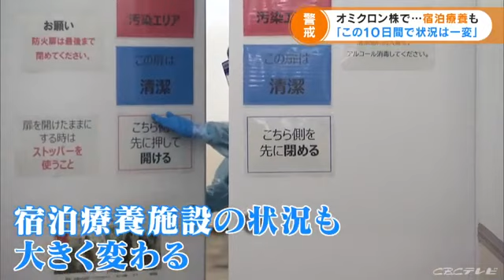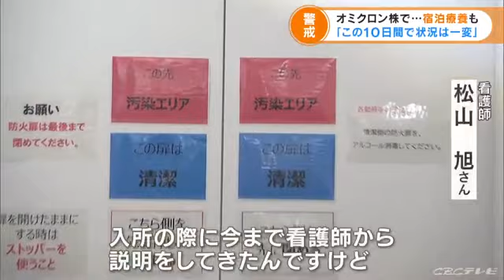軽症者を中心に受け入れているコロナ宿泊療養者施設の入所者が急増 (22/01/14 15:20)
感染者数の急増で、宿泊療養施設の状況も大きく変わっています。

　名古屋市中村区の「東横INN名古屋名駅南」。おととし8月から、新型コロナウイルスに感染した人のうち、軽症者を中心に受け入れています。年末年始は少し落ち着いていましたが、この10日間で状況は一変しました。

　「正月頃は入所者も5人程度だったんですけど、激増しまして60倍強になった」
　(看護師・松山旭さん)

　毎日のように新型コロナウイルスの感染者が数十人ずつやってきます。450から500ほどの部屋がありますが、すでに300ほどが埋まっていると言います。

　看護師は、入所者の体温や酸素飽和度を画面で確認しながら、数値が気になる場合は電話で本人に話を聞きます。

　しかし、1日に勤務する看護師の数はわずか15人ほど。すでに人手不足で…

　「今増員をかけているところだが、入所者がどんどん増えているので、今のところまだまだ (人手が足りていない)と感じている」
　(松山旭さん)

　入所者のいる「レッドゾーン」には、毎日医師がやってきて、診察を行います。

　第5波では約360部屋が埋まりました。限られた人数で施設を回していくために、第6波では勤務の状況を少し改善しようとしています。

　「入所の際に今まで看護師から説明をしてきたが、映像を見てもらって入所の内容を確認してもらっている。第5波のとき必要なデータを 取れていなかったこともあったので、最初の問診で聞く内容の効率化を図っている」
　(松山旭さん)

　満室への危機感が高まる中、施設の入所者はきょうも増え続けています。